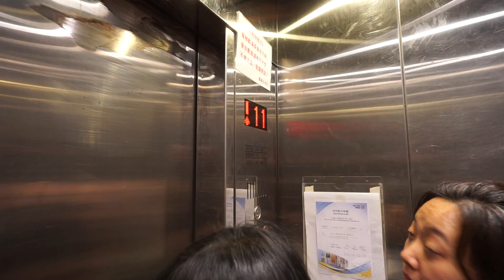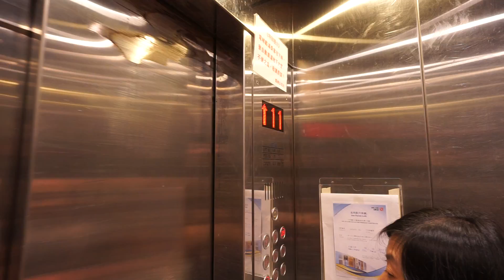Hong Kong, Mong Kok, 2-16 Fa Yuen St, elevator - going up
Anyone knows the brand of this elevator? Thanks!!